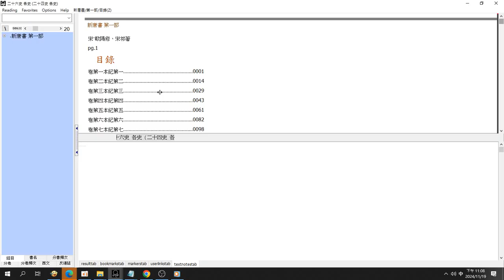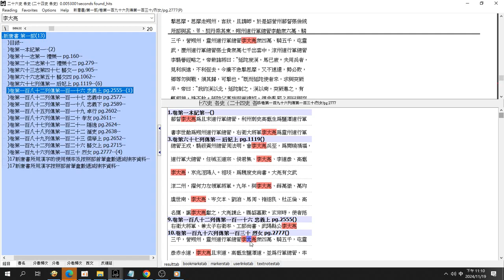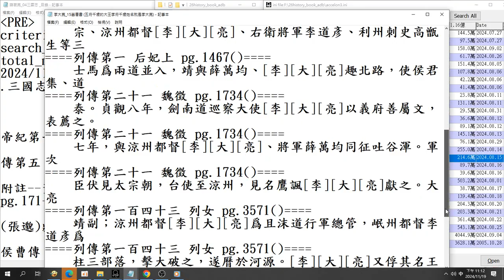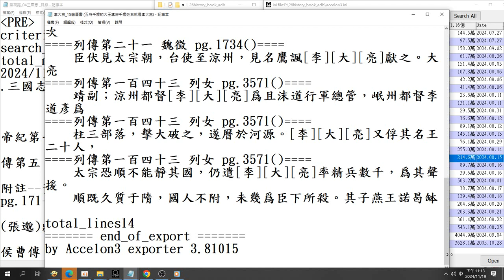李大亮 16#舊唐書 pg.1626 （新唐書 也可搜尋找到）（五府千歲 的大王李府千歲姓名就是李大亮，兩者是否同一人尚未確認） 26史全文資料庫 操作搜尋 錄製於 20241119